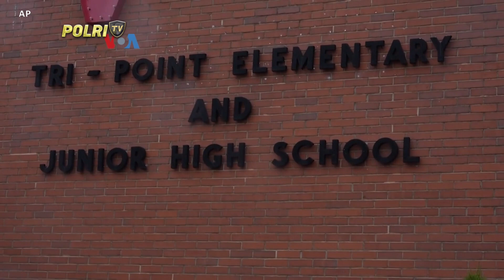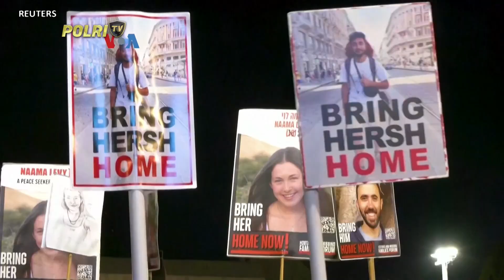PRESISI UTAMA 29/08/2024 (4/5)